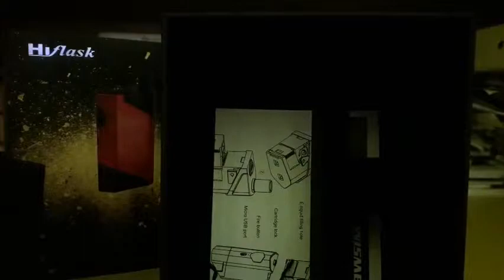wismec Hiflash podmod recensione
e salve a tutti ragazzi oggi recensiamo una podmod fantastica parlo della podmod di wismec. wismec Hiflash con capienza di 2ml

ps:e la mia prima recensione :)